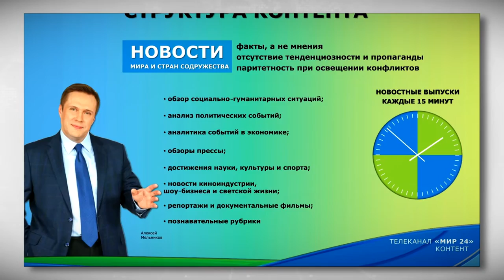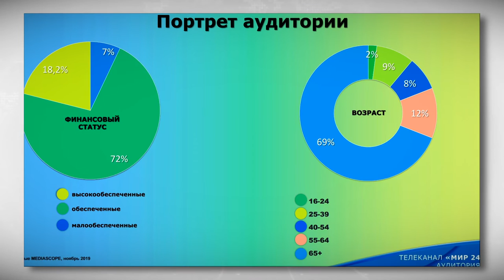Медиахолдинг Тверской проспект пополнился еще на один телеканал